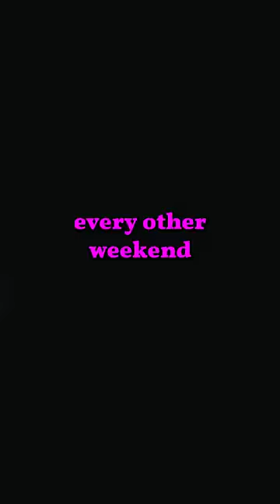Custody arrangements are tricky for a reason 👶🏻💔🤣 | Gianmarco Soresi | Stand Up Crowd Work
More about Gianmarco:
Gianmarco Soresi is a stand-up comedian, actor, and a little too much for some people. He’s told jokes on The Late Late Show with James Corden, Comedy Central, Netflix’s Bonding, Don’t Tell, The Real Housewives of New York for some reason, and he was a JFL New Face in 2022. He’s acted in Billy Crystal’s Here Today, Hustlers, The Last OG, and in his theater days shared the stage with some people who’ve gone on to become huge real estate agents. You can see him post the kind of crowdwork clips that are arguably destroying the artform of stand-up comedy everywhere @gianmarcosoresi and he obviously has a podcast called The Downside with Gianmarco Soresi.🎤